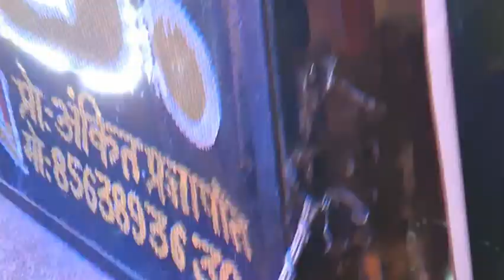देहाती अजब dance#@ दिन रात रहे छतिय पे हाथ ए राजा# देवर करे घात ई राजा Vinay Kumar photo studio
देवर करें घात ईक Raja